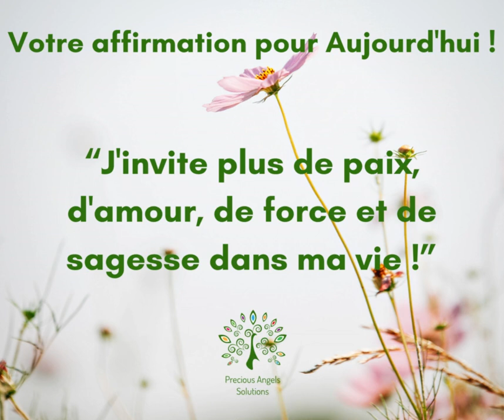Votre Affirmation pour Aujourd'hui!